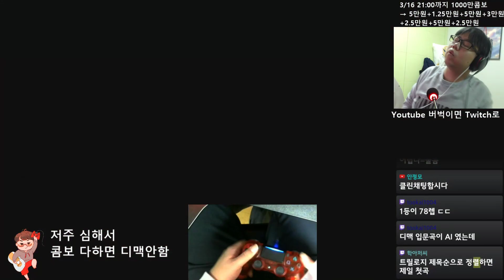DJMAX RESPECT] A.I 6B HD 100%